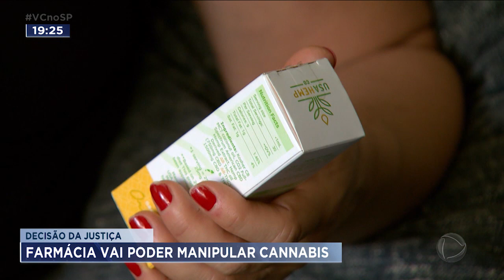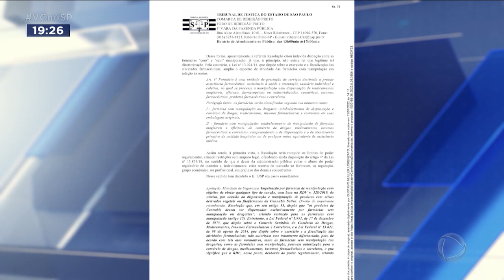Farmácia vai poder manipular cannabis após decisão da justiça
Uma farmácia de manipulação de Ribeirão Preto vai poder fabricar e vender medicamentos à base de cannabis - uma substância extraída da maconha. A decisão foi do Tribunal de Justiça de São Paulo. No Brasil, remédios deste tipo são usados por pessoas que fazem tratamento de várias doenças, entre elas, a epilepsia. Um estudo da USP de Ribeirão Preto apontou que também pode ajudar no tratamento das chamadas superbactérias. O medicamento à base de cannabis é caro e só pode ser usado com receita médica em casos específicos. Com a decisão da justiça, agora, a expectativa é de que o produto fique mais barato e acessível para quem precisa.